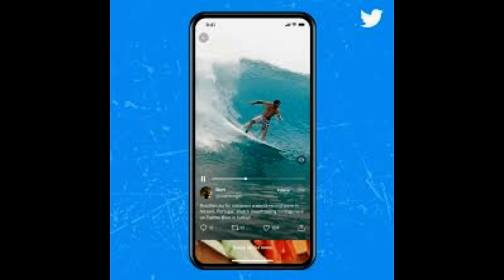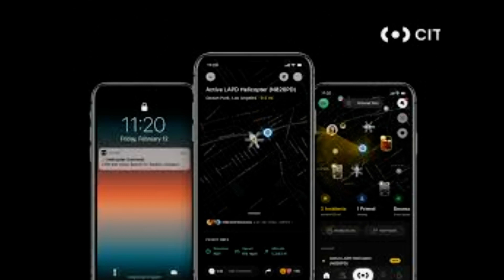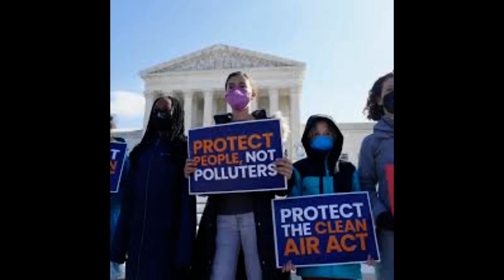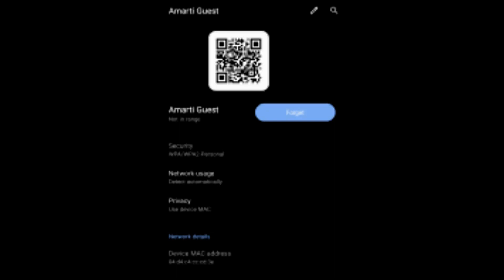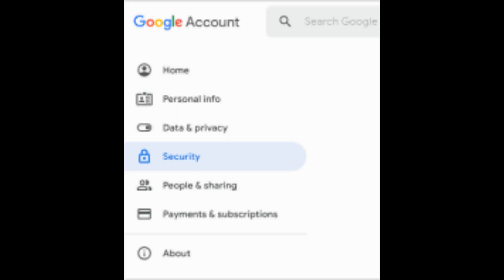Meta's flagship metaverse app Horizon Worlds is 'buggy' and even employees are BARELY using the vir